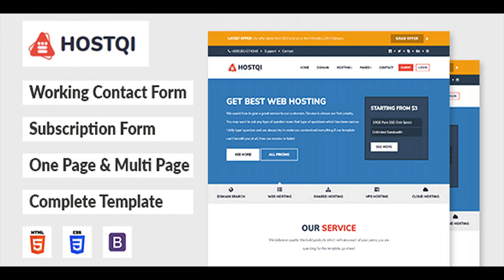HostQi - HTML5 Responsive Hosting Template | Themeforest Website Templates and Themes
HostQi – HTML5 Responsive Hosting Template HostQi is a multipage and alse onepage responsive hosting template made with HTML5. It is clean designed, simple looking, Built to work as both Single Page and Mulipage template. You can use it for your hosting site or for any specific product. It also has some functions like working contact form and Email Subscription using Mailchimp Features Working Ajax Contact Form Working Subscription Form Well Documentation Pages Included Home Page(One Page Version) Home Page Domain Doamin 2 Shared Hsoting VPS Hosting Linux Hosting Dedicate Hosting Testimonial 404 Page Maintenance Blog Blog Single Page Contact File Included HTML FILE CSS FILE JS FILE PHP FILE Credits Bootstrap FontAwesome jQuery Normalize.css Owl Carousel Google Map API Images are not included with the main files, they have been used only for demo purpose

download HostQi - HTML5 Responsive Hosting Template | Themeforest Website Templates and Themes